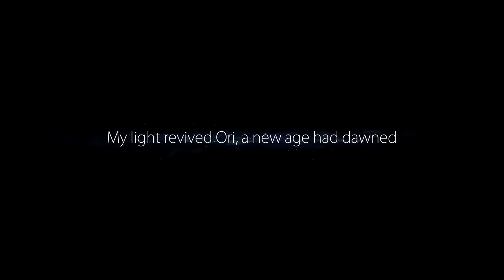Ori Definitive Edition #1 - Warm & Fuzzy - The Punch Kids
Dave plays Ori & The Blind Forest for the first time.

Connect with The Punch Kids!

The Punch Kids is powered by Good Blood.

Intro theme by Jonny Higgins